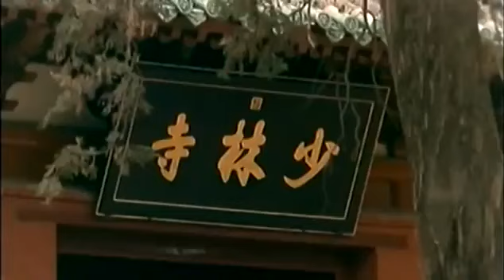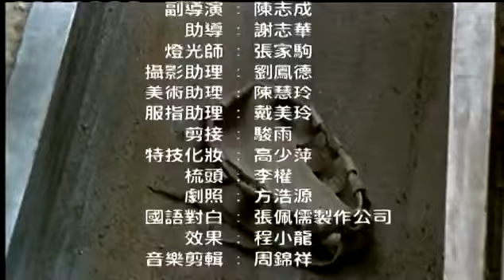Bodhidharma Maestro del Zen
Una película acerca del Gran Patriarca del Chan